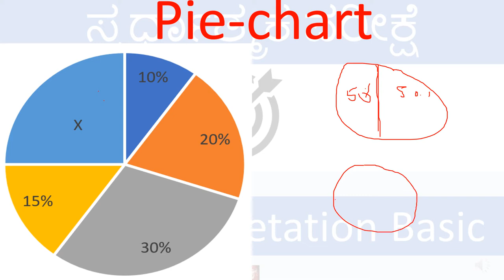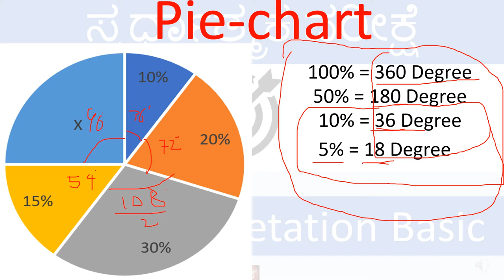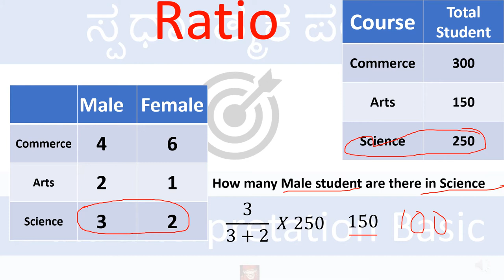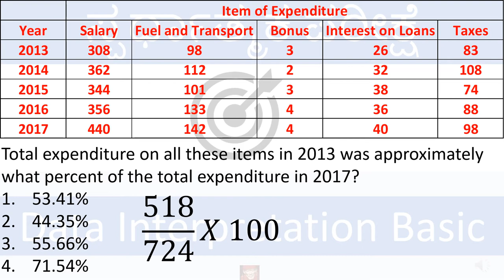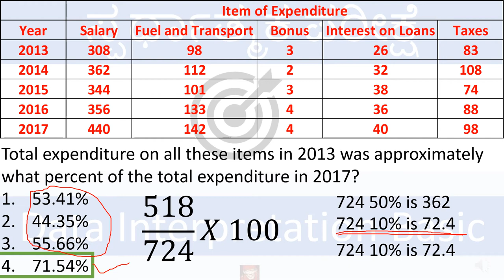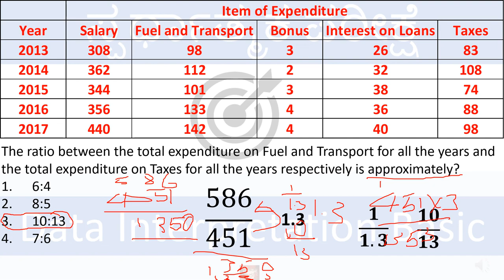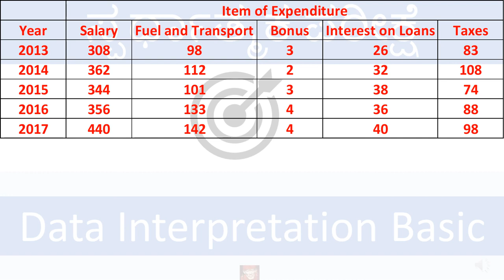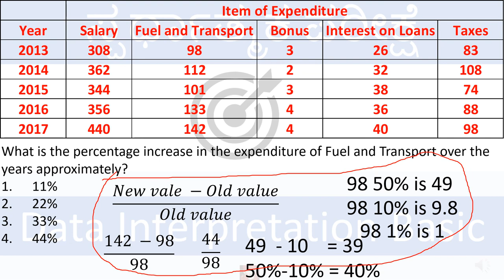Data interpretation Kannada Part 3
ಡೇಟಾ ಇಂಟರ್ಪ್ರಿಟೇಷನ್ ಅಥವಾ ಡಿಐ ಕಾರ್ಯವಿಧಾನಗಳ ಅನುಷ್ಠಾನವನ್ನು ಸೂಚಿಸುತ್ತದೆ, ಅದರ ಮೂಲಕ ಮಾಹಿತಿಯು ಅವಲೋಕನಕ್ಕೆ ಬರುವ ಉದ್ದೇಶಕ್ಕಾಗಿ ಪರಿಶೀಲಿಸಲ್ಪಡುತ್ತದೆ. ಬಹು ಮೂಲಗಳಿಂದ ಡೇಟಾವನ್ನು ಪಡೆಯಬಹುದು. ಕೈಗಾರಿಕೆಗಳು, ಜನಗಣತಿ ಜನಸಂಖ್ಯೆ ಮಾಹಿತಿ ಇತ್ಯಾದಿಗಳ ಡೇಟಾವನ್ನು ವಿವರಿಸುವುದು. ವಿವರಣಾತ್ಮಕ ಮಾಹಿತಿಗಾಗಿ ಪ್ರಶ್ನೆಗಳಿಗೆ ಉತ್ತರಿಸಲು ಡೇಟಾವನ್ನು ವಿಶ್ಲೇಷಿಸುವ ಡೇಟಾವನ್ನು ಅದರಲ್ಲಿ ಮಾಹಿತಿಗಳನ್ನು ಕಂಡುಹಿಡಿಯಬೇಕು. ಡೇಟಾವನ್ನು ಹಲವಾರು ಸ್ವರೂಪಗಳಲ್ಲಿ ಒದಗಿಸಬಹುದು: ಬಾರ್ಗಳು, ಕೋಷ್ಟಕಗಳು, ರೇಖಾಚಿತ್ರಗಳು, ಪೈ ಗ್ರಾಫ್ಗಳು.